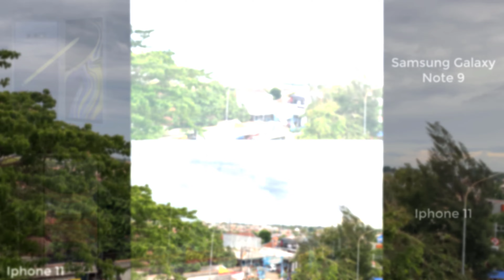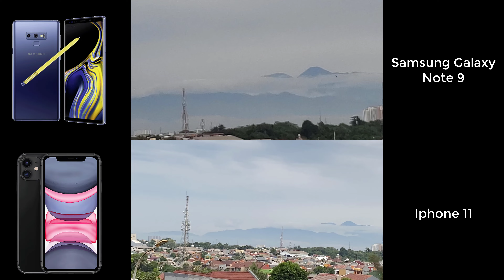4K || TEST ZOOM VIDEO Iphone 11 vs Samsung Galaxy Note 9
4K || TEST ZOOM VIDEO Iphone 11 vs Samsung Galaxy Note 9

TEST ZOOM VIDEO  Iphone 11 vs Samsung Galaxy Note 9 || 4K

Battle SN9 vs IP11

Audio : End of Summer by 126ers